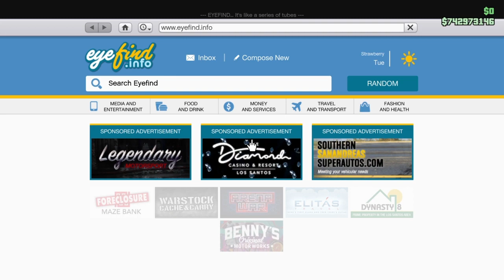GTA Online Pegassi Zorrusso Customization